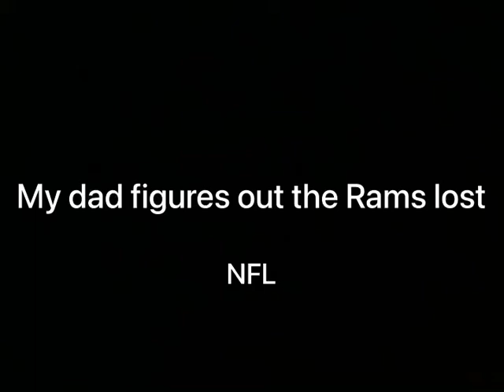My dad figures out the Rams lost